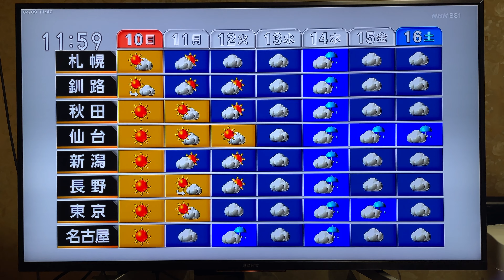可愛い西岡愛ちゃんやでぇ！。